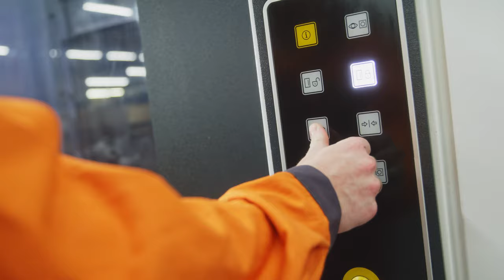Unternehmensfilm der Franken Guss 2022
Die Franken Guss GmbH & Co. KG ist ein inhabergeführtes Unternehmen mit Sitz im Herzen Deutschlands.

Mit einer hundertjährigen Geschichte am Standort in Kitzingen sind wir führend in spezifischen Gussanwendungen sowohl für Eisen- als auch für Aluminiumdruckguss.

Als Teil einer mittelständischen Gießereigruppe gründet der Erfolg von Franken Guss auf flachen Hierarchien, Teamwork und einer Wertekultur wie Respekt und Verantwortung. Neben Franken Guss ist die Sachsen Guss GmbH mit Sitz in Chemnitz Teil dieses starken und dynamischen Netzwerks.

Franken Guss liefert derzeit Gussteile an mehrere Automobil- und Nutzfahrzeugkunden sowie andere Bereiche wie Luft- und Raumfahrt.

Unser Fokus liegt darauf, Lösungen für die Herausforderungen unserer Kunden zu finden – von heute und morgen.

Lassen Sie sich inspirieren!